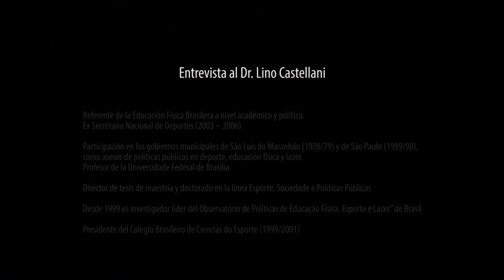Entrevista a Dr. Lino Castellani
Doente invitado para el XVII ENCUENTRO NACIONAL XII INTERNACIONAL DE INVESTIGADORES EN EDUCACIÓN FÍSICA Y III ENCUENTRO NACIONAL DE EXTENSIÓN con su ponencia "Programa joão do pulo: o esporte paralímpico brasileiro na mira das forças armadas".